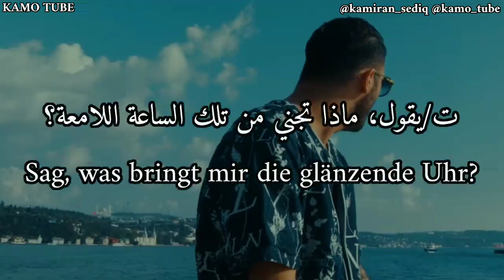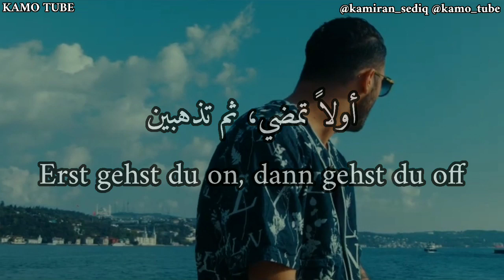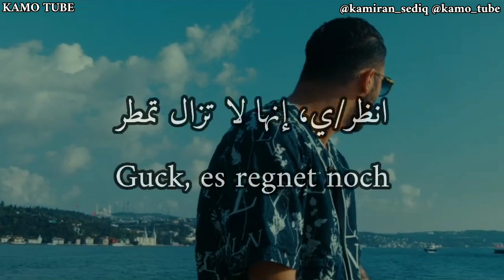أغنيه المانيه مترجمة للعربيه Samra Liebst du noch